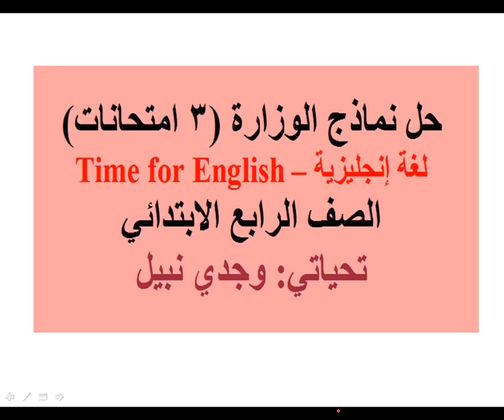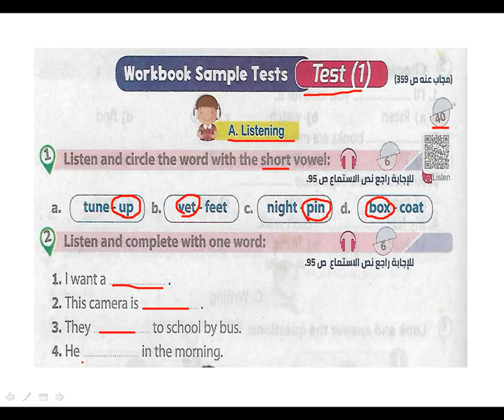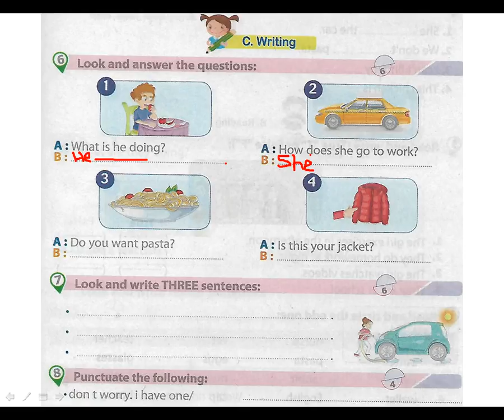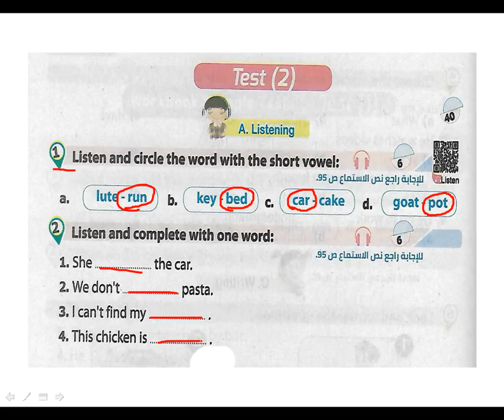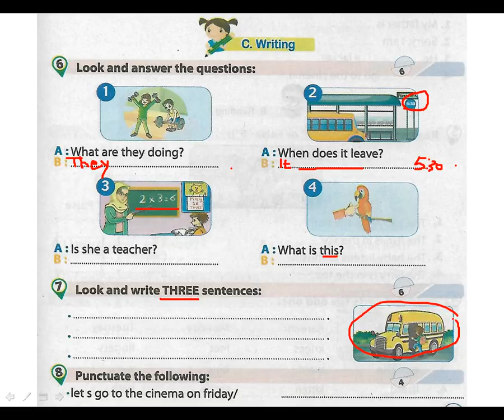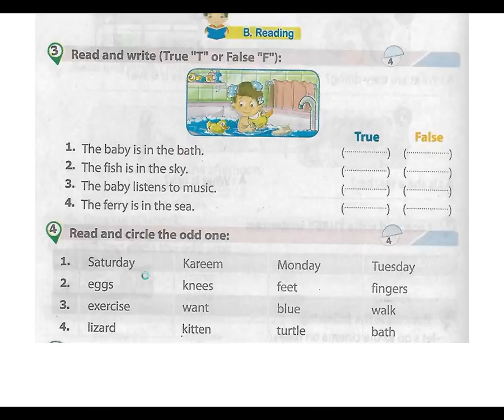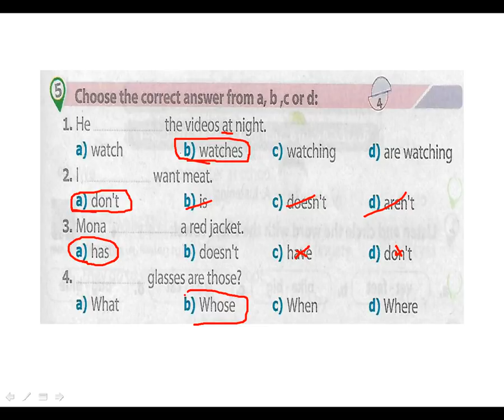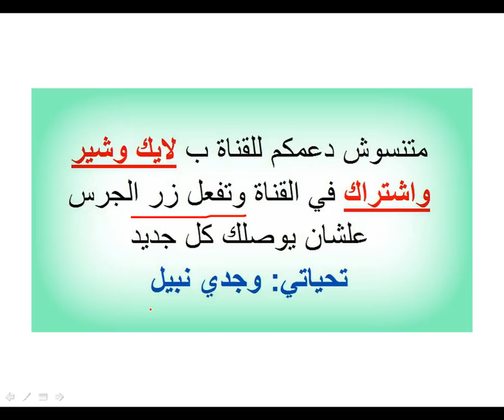حل نماذج كتاب الوزارة - إنجليزي رابعة ابتدائي - منهج Time for English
لينك قناة اتعلم صح التعليمية